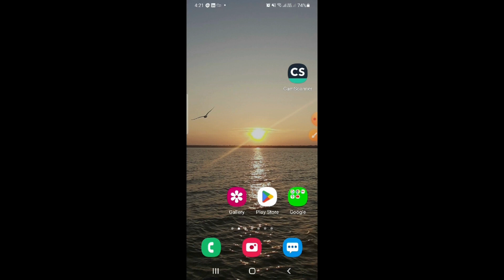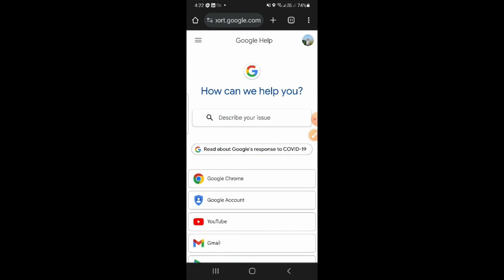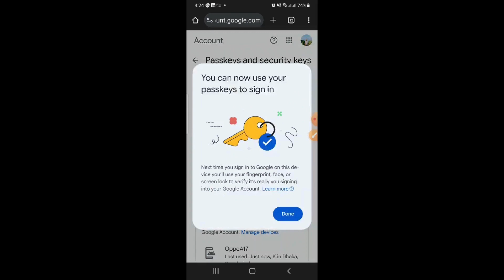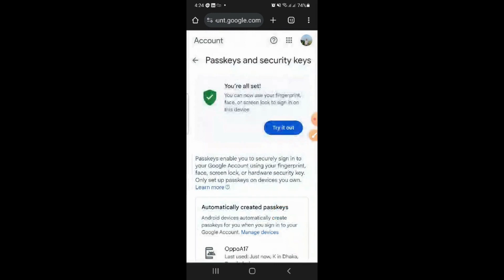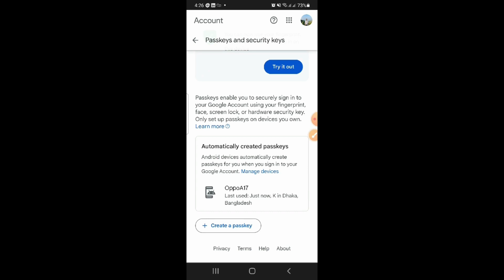How to set passkey in google account 2024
In this tutorial, we guide you through the process of setting up a passkey for your Google account, adding an extra layer of security to protect your sensitive information. With cyber threats becoming increasingly sophisticated, it's essential to fortify your online accounts against unauthorized access.

In this step-by-step guide, we'll show you how to access the security settings of your Google account, where you can set up a passkey for added protection. Whether you're using a computer, smartphone, or tablet, the process remains the same, ensuring seamless security across all your devices.

By setting up a passkey, you'll prevent unauthorized access to your Google account, even if someone manages to obtain your password. This added layer of security requires the input of a unique passkey in addition to your password, making it significantly more challenging for malicious actors to breach your account.